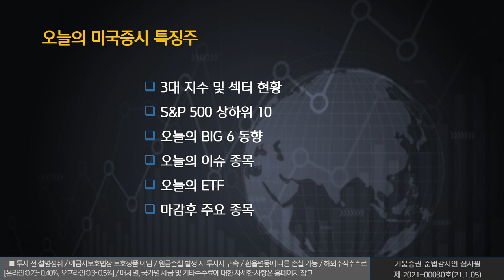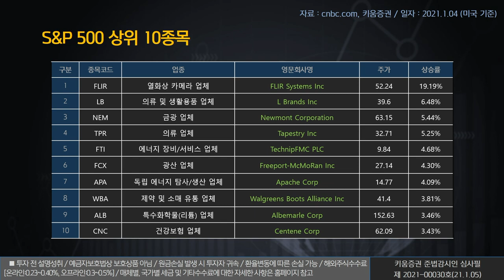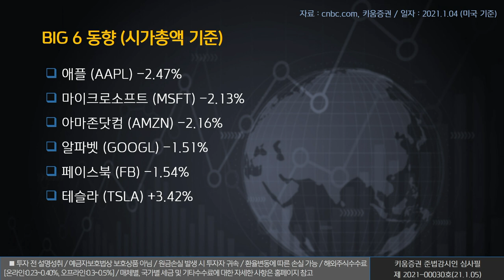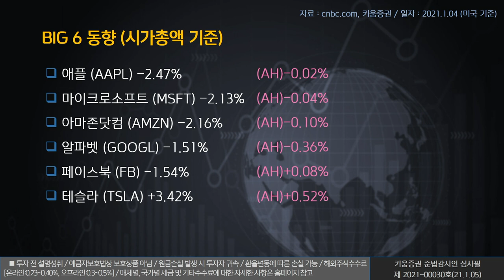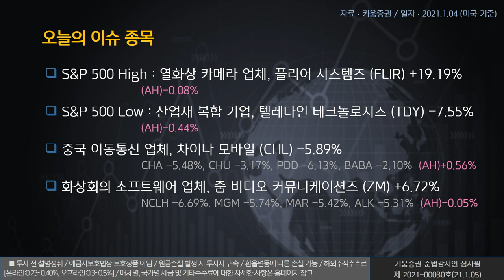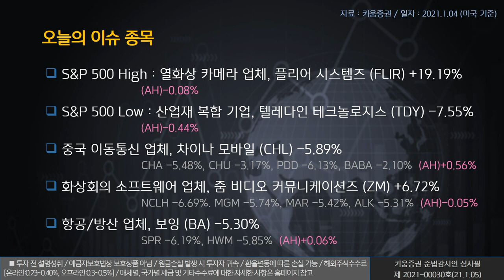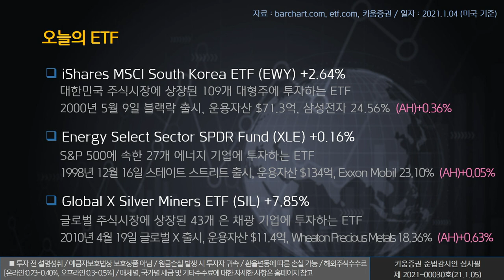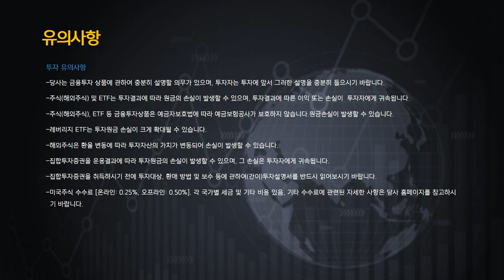열일안차의 미국증시 빅6&특징주｜줌 비디오 커뮤니케이션즈, 차이나모바일, 보잉 (해외주식/21.01.05)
오늘의 미국증시 특징종목은 줌 비디오 커뮤니케이션즈(ZM), 차이나모바일(CHL), 보잉(BA)​  ​​​입니다.